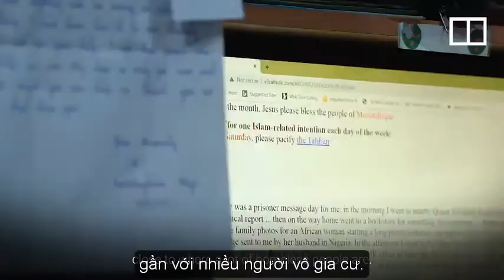Hiến sĩ giúp người nghèo ở Hồng Kông